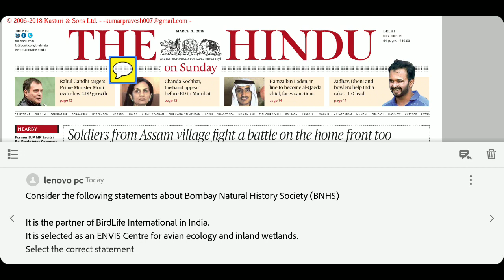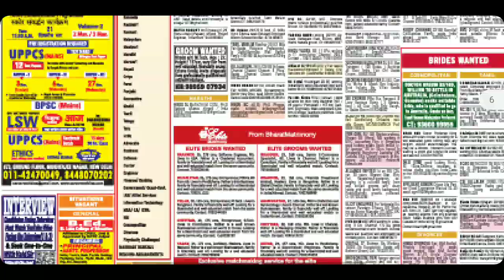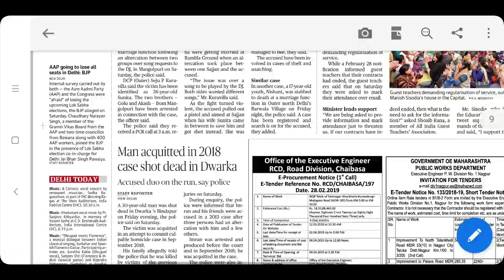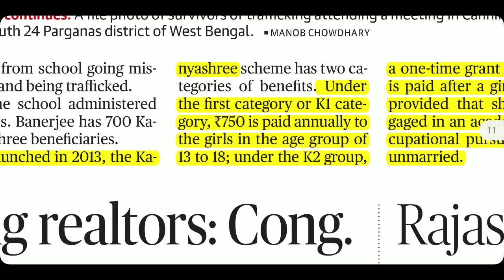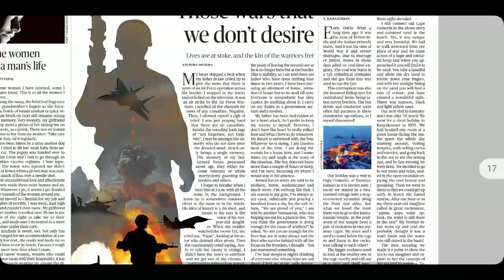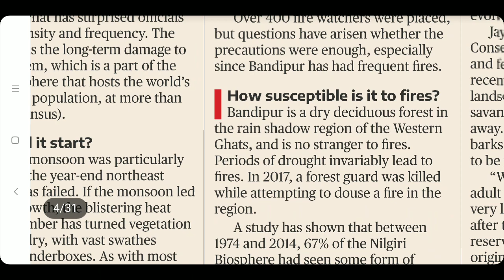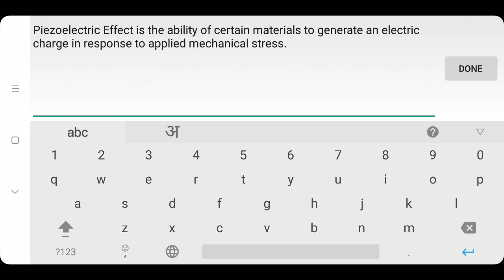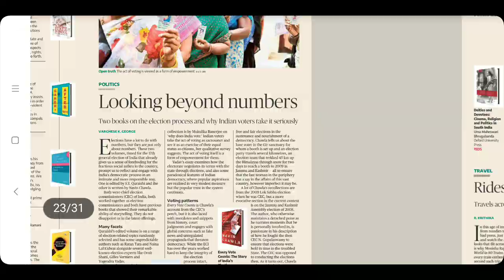The Hindu Newspaper 03rd March 2019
Current Affairs and daily News Analysis of The Hindu Newspaper for 3rd March 2019 is here.

Today you will learn about FSSAI,
Defamation section 499, section 500 of IPC.

Theyyam , Sacred Groves , samjhauta Express,
Alzheimer's disease, Piezoelectricity , Cloud Vaporizing.

keep loving us and Sharing us.